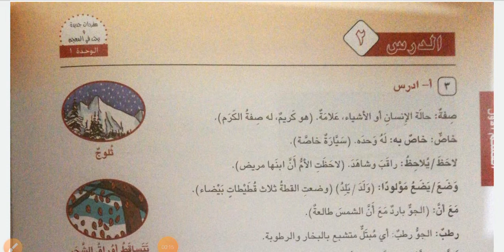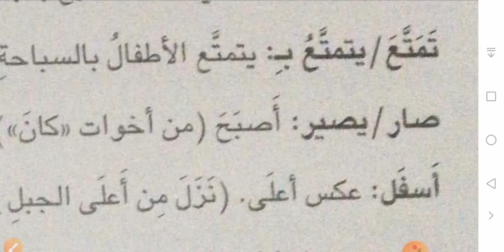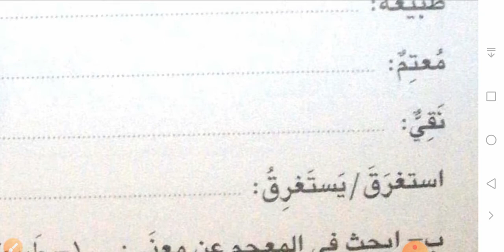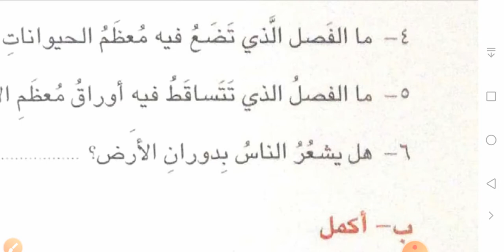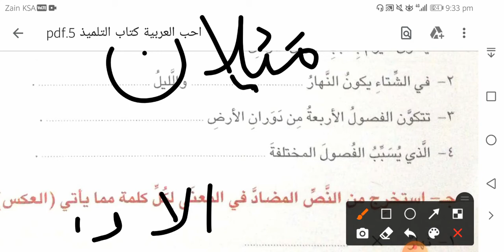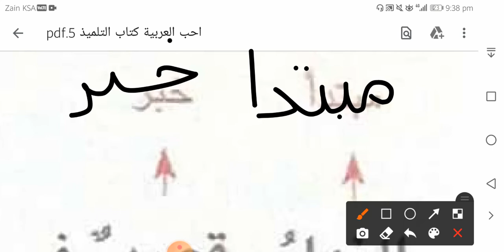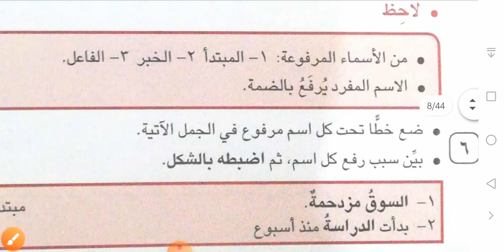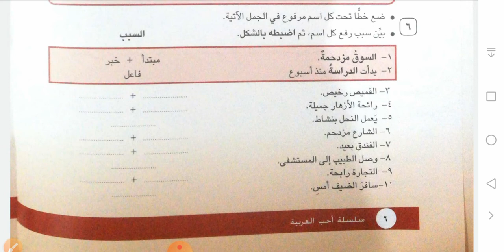Uhibbul arabia book5 Lesson1b أحب العربیة كتاب التلميذ Translation in Urdu and English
الفصول الاربعة.                              THE FOUR SEASONS
   Chapter#1b
الاسم المفرد في حالة الرفع 22:56

ثمن الظل(القصة).                        COST OF THE SHADOW
Chapter#2b
 الاسم المفرد في حالة النصب 21:00